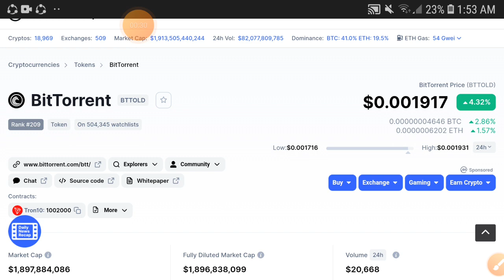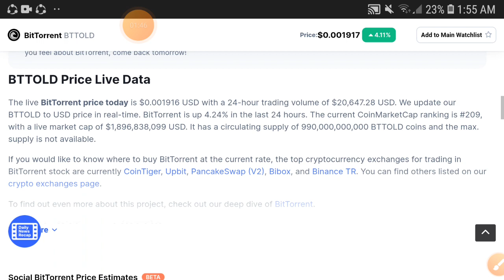Bittorrent to Moon || BTT Price Prediction! Bittorrent Today Update